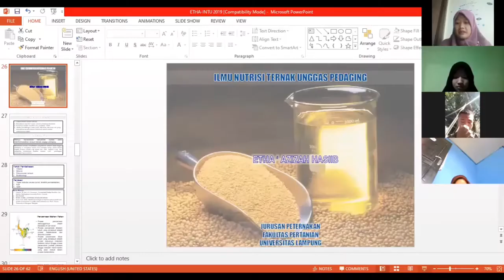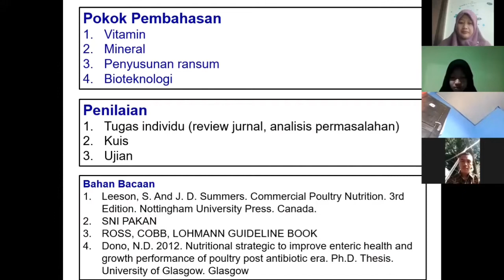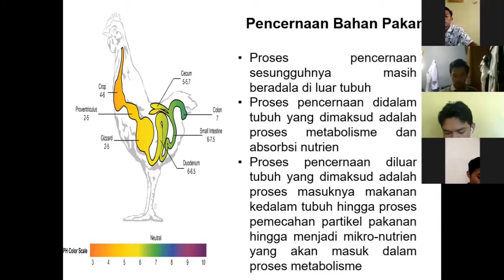10 MEMBUKA PEMBELAJARAN